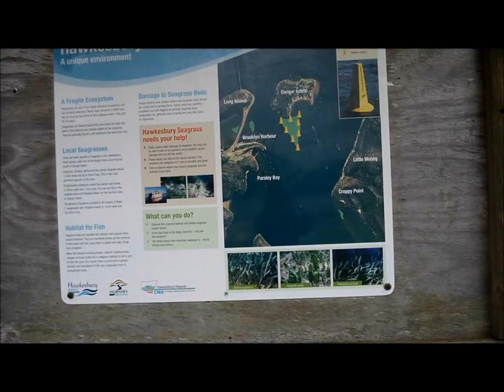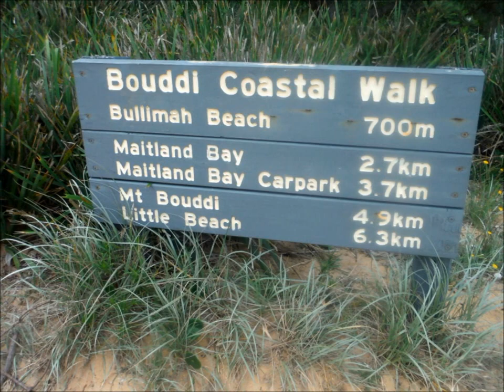Day 3 -Putty Beach New South Wales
Putty Beach